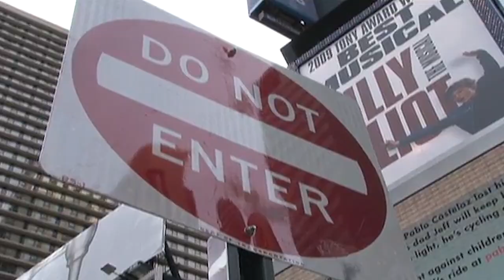A.U.T.O. Lobbyist Veronica Moss (played by Kate McKinnon!) Visits Times Square (2022 Re-Mix)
After this winter FINALLY unearthing this raw footage I have been searching everywhere for the better part of ten years, I've finally been able to see all of the hilarious stuff left on the cutting room when Kate McKinnon played the fictional A.U.T.O. lobbyist Veronica Moss being overwhelmed visiting Times Square's new pedestrian plazas in this fun parody.

It was so much fun filming it. This certainly doesn't vary in tone and form compared to the original, but the bulk of the content in this new re-edit is an alternate take or brand new footage - mostly all improved by the great Kate McKinnon who has been the funniest performer on the SNL cast from the past ten years!